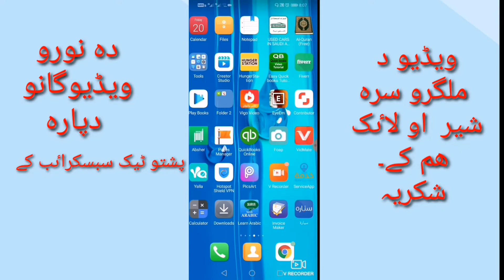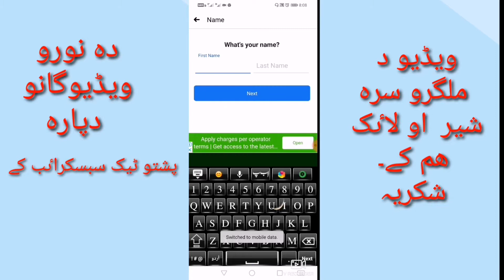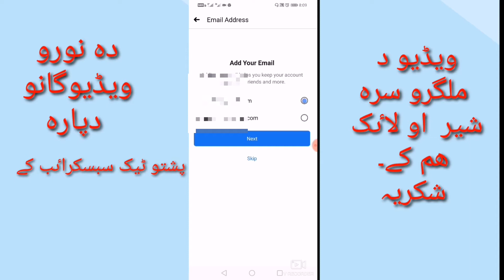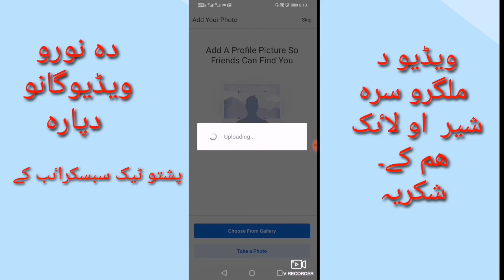how to create Facebook Id,and earn money from Facebook, in Pashto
How to earn from Facebook and create a new Facebook account,sanga taso da Facebook account jor Kay aw da Facebook na ropy ogaty, subscribe ky Pashto tech, subscribe our channel for more videos